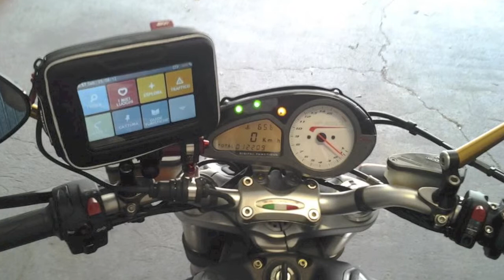The video pizzetta e birretta II